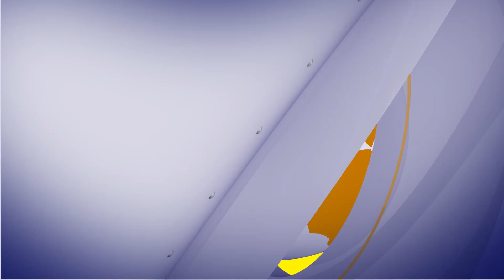आज के मुख्य समाचार – Today’s News Headlines ! ||27/09/2023